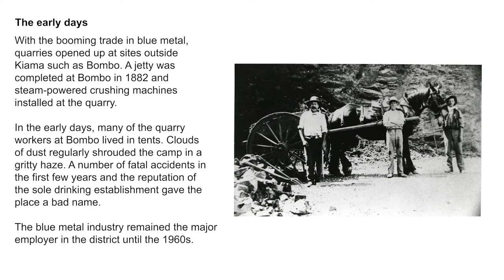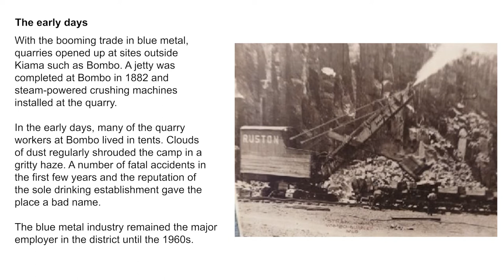Bombo Headland and Historic Quarry, New South Wales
Truly an area like no other, the unusual basalt columns of Bombo Headland make it feel as though you're walking on the moon.

These rock formations are a product of the region's rich mining history and blue metal quarrying in the 1880s and 1900s, along with centuries of exposure to the powerful ocean forces.

The area is often featured in television commercials and photoshoots and is the perfect place to test out your photography skills - especially at sunrise.

Parking: ///nephew.microwave.mailed

Site: ///wipers.angry.diligence